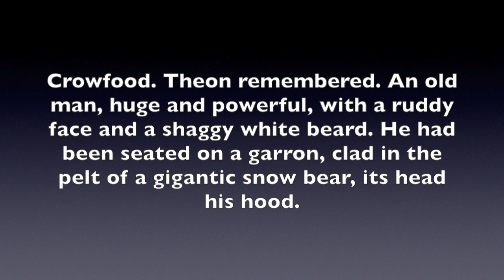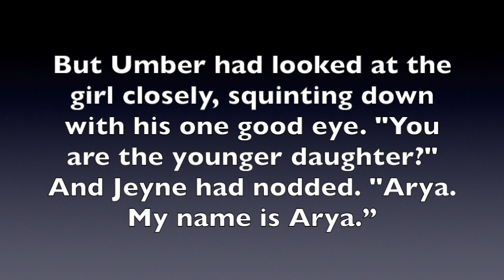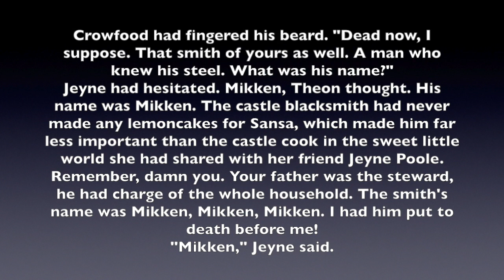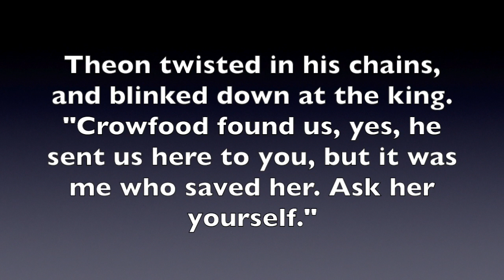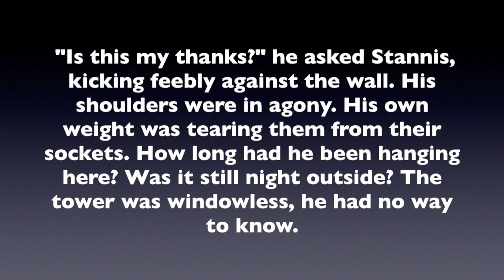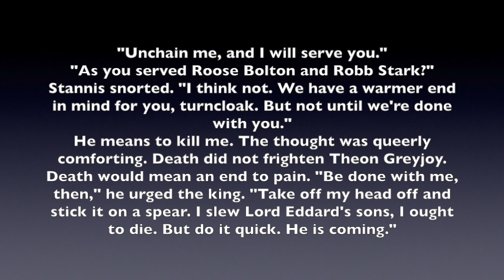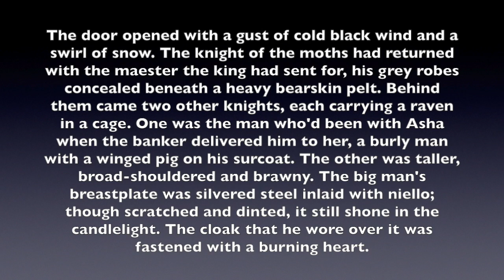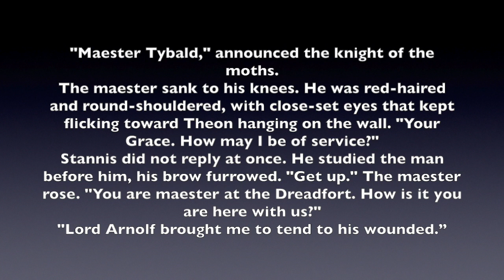Prepping for Winter: Theon I Part 2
The line-by-line analysis of the Winds of Winters sample chapters continues.